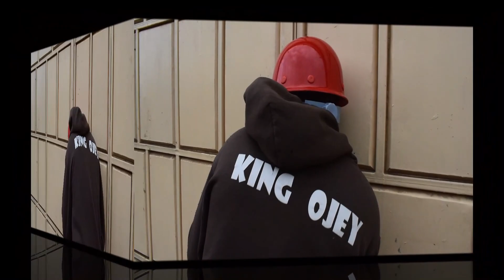Dem akikutoka na beshte yako ni karao ft Slymoita